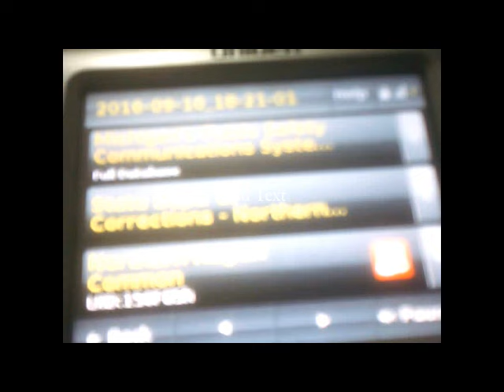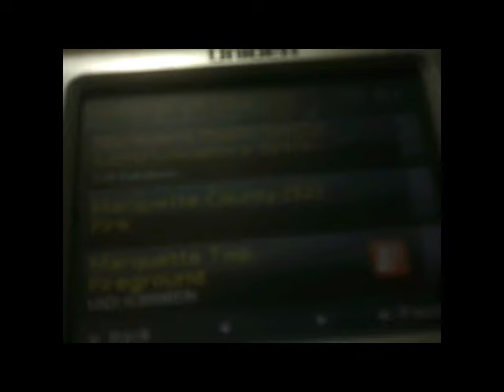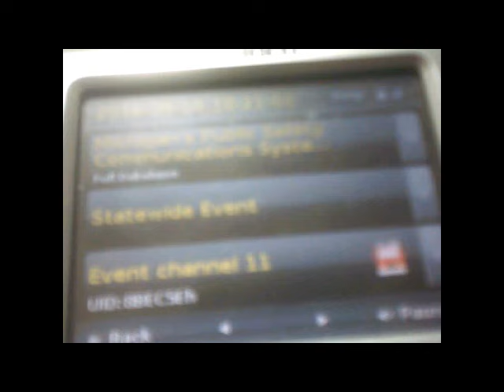Fire set by prisoners tonight during day of Prison Unrest in the Upper Peninsula of Michigan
URGENT U.P. BREAKING NEWS EXCLUSIVE - LISTEN TO DRAMATIC MICHIGAN STATE POLICE AND MDOC STAFF AUDIO OF FIRE TONIGHT - FOLLOWING A DAY OF Upper Peninsula PRISON UNREST
A U.P. Prison fire broke out tonight - plus an attempted escape tonight as U.P. prison Unrest Continues
Owner, News Director
U.P. Breaking News